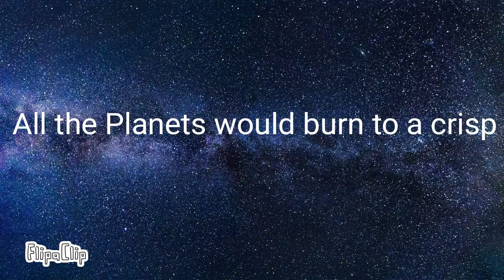If VY Canis Magoris replaced the Sun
FlipaClip - What if VY Canis Magoris was our sun